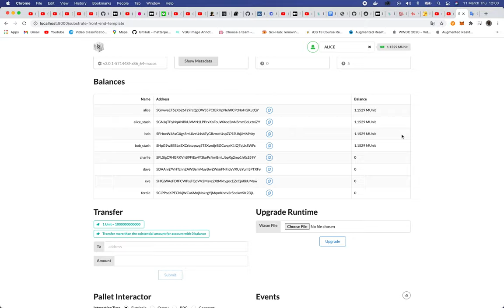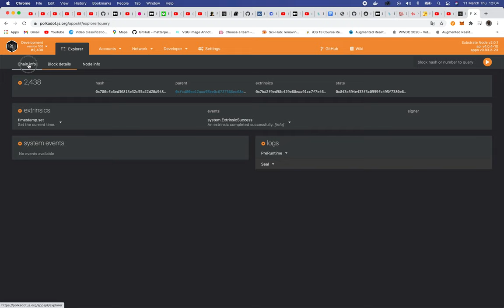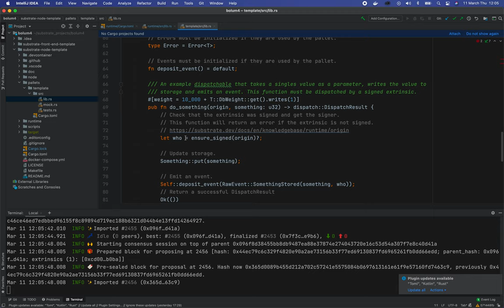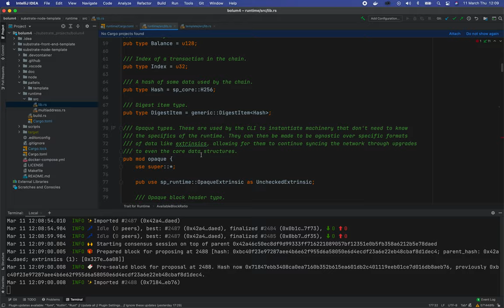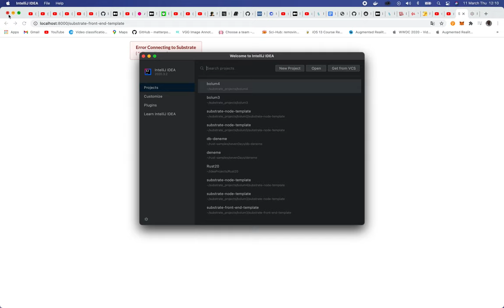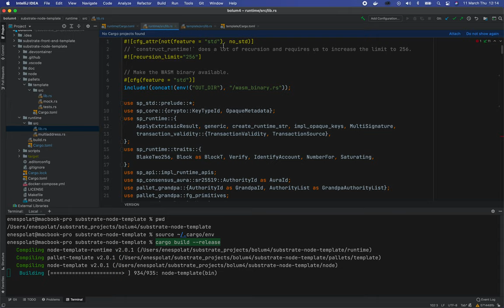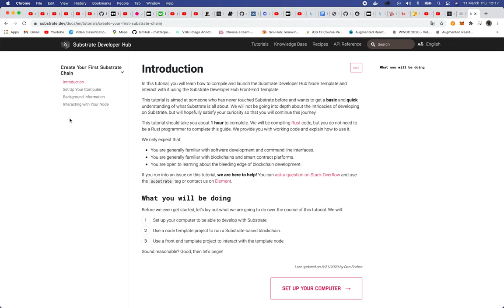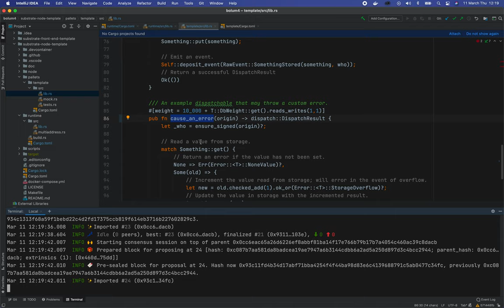Substrate'e Giriş Ders 5 Versiyon Güncelleme Örneği